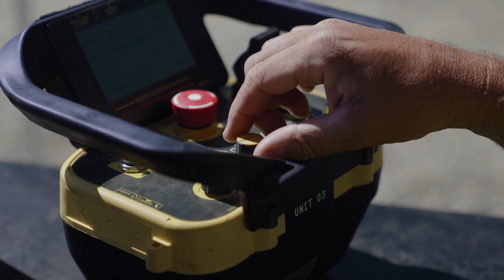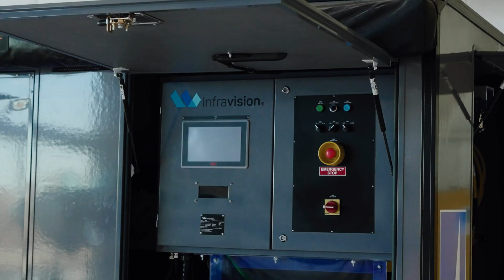Energised UAV Transmission Stringing Vallejo, California, USA with PG&E’s UAV Operations Team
Watch Pacific Gas & Electric (PG&E) UAV Remote Pilots and linesman work with transmission construction crews from Summit Line Construction successfully complete multiple multi-span static wire pulls on a energized urban project site in Vallejo, CA using the Infravision TX UAV Stringing System.

The project required one circuit of the transmission line to remain fully energized at all times and included multiple energized distribution and transmission undercrossings to be carefully navigated by PG&E UAV Remote Pilots in winds up to 30 miles per hour during one of the most severe heat waves in California to date.

The use of this industrial grade technology for multi-span transmission line pulls in an urban setting on an energized work site was a first for North America.

The TX System is an integrated UAV and synthetic electric smart puller tensioner platform with the following benefits to the project;

- Significantly reduced risk and disruption to construction crews and the local community.

- Eliminated the need to shut down the industrial factories and evacuate customers from housing in close proximity to the easement while aerial stringing was taking place.

- Eliminated the requirement for electrical outages for distribution and transmission undercrossings.

- Eliminated the requirement for complex aviation approvals normally required for helicopters to perform the same scope of work in close proximity to the public.

If you want to know more about the technology or the team go and get in contact!